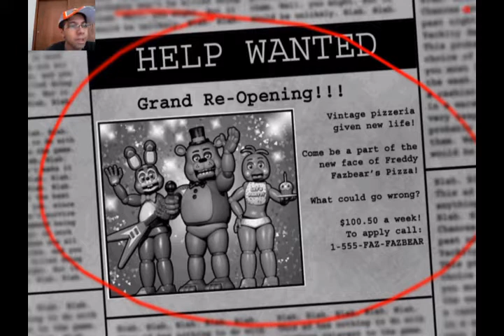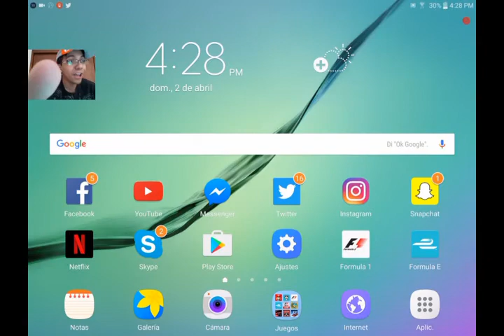1st night.. I screwed up! - Five Nights At Freddy's 2 - Alan1RT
Well looks like we are back! Lets gonna have some fun this time!!! Or scary i mean...